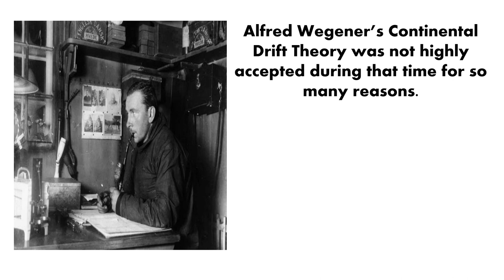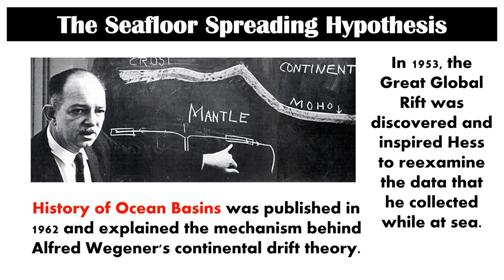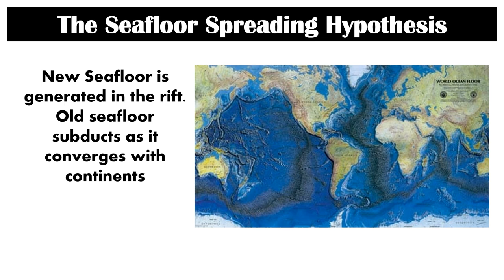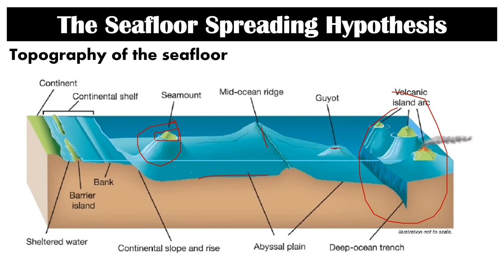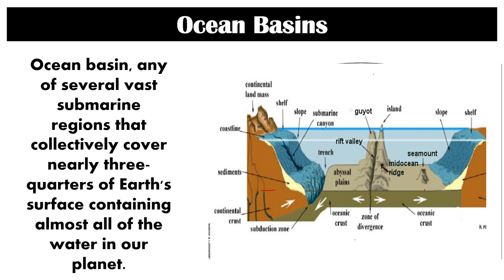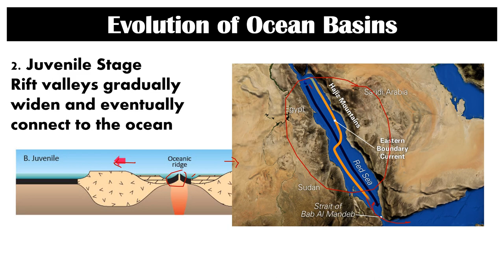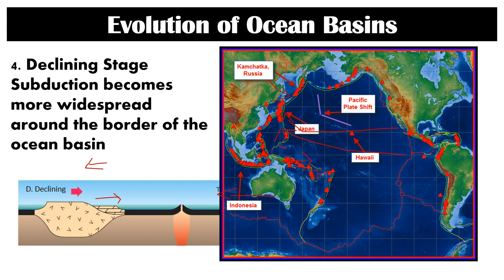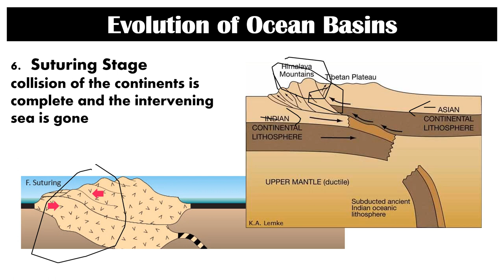Seafloor Spreading Hypothesis and Evolution of Ocean Basins|Lesson 8| Second Quarter|Earth Science